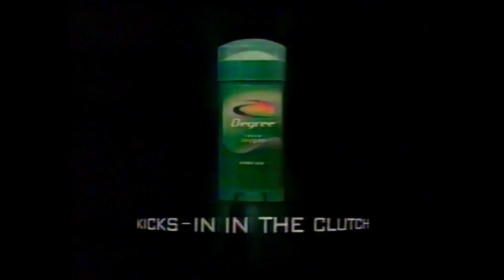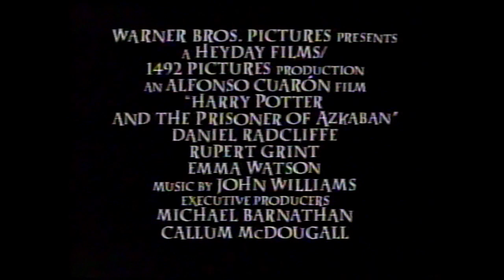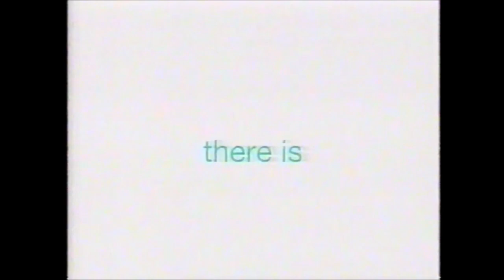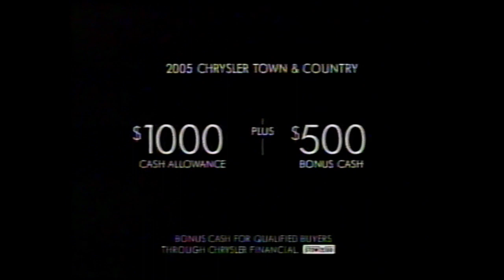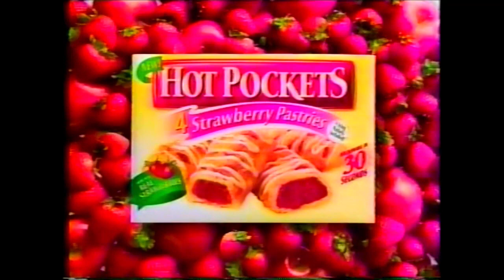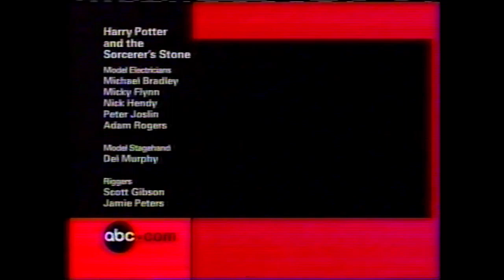ABC Commercials - May 9, 2004 (Part 3)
1. Harry Potter and the Sorcerer’s Stone bumper
2. Dr. Scholl’s Pedicure Essentials
3. Degree ad
4. Rent-A-Center ad
5. Re/Max ad
6. A Wrinkle in Time promo
7. Verizon Online DSL
8. Wachovia ad
9. Sesame Place
10. Toyota Nationwide Sales Drive
11. Action News promo
12. Dove Soap
13. Expedia.com
14. Coldwell Banker
15. Extreme Makeover: Home Edition promo
16. Buick ad
17. Degree ad
18. The Bachelor promo
19. Motown 45 promo
20. Alias promo
21. ABC bumper
22. Harry Potter and the Sorcerer’s Stone bumper
23. A Cinderella Story trailer
24. Burger King Spicey Crispy Chicken Sandwich
25. Dove Shampoo & Conditioner
26. Citi Identity Theft Solution
27. Lowe’s ad
28. The Bachelor promo
29. The Practice promo
30. Action News Brief
31. Toyota ad
32. Verizon Online DSL
33. TD Waterhouse
34. AIG ad
35. Dove Sensitive Essentials
36. Quaker’s Chewy Cookies & Milk Bars
37. Action News promo
38. Dove Soap
39. Degree ad
40. McDonald’s Mother’s Day ad
41. Chrysler Town & Country
42. Hot Pockets Fruit Pastries
43. Mutual of Omaha
44. Royal Caribbean Summer Sweepstakes
45. A Wrinkle in Time promo
46. Extreme Makeover: Home Edition promo
48. Action News promo
49. Harry Potter and the Sorcerer’s Stone closing credits